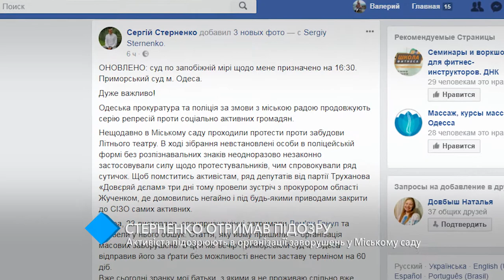Конфликт в Горсаду: одесскому активисту Сергею Стерненко предъявили подозрение